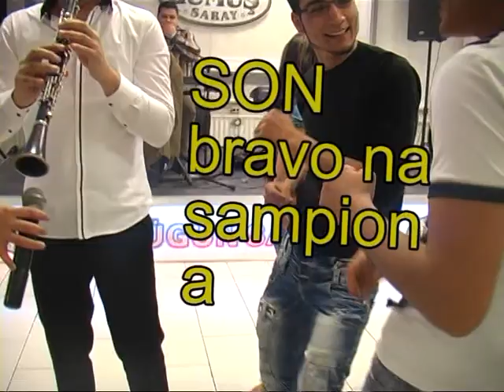ibram sampion 2015 klarnet sow brlin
ibram sampion